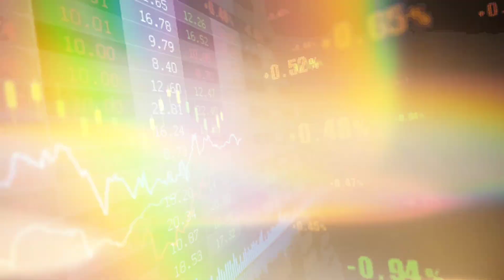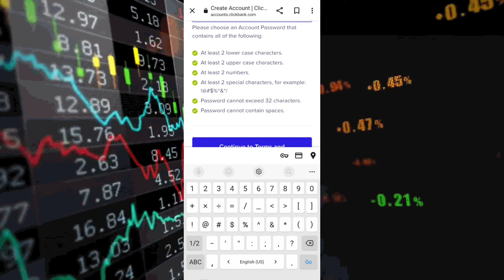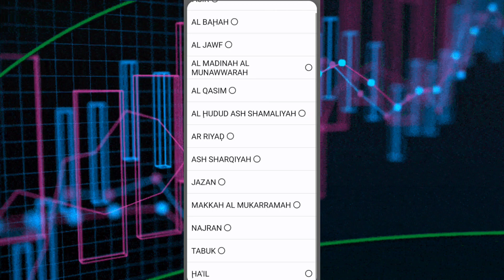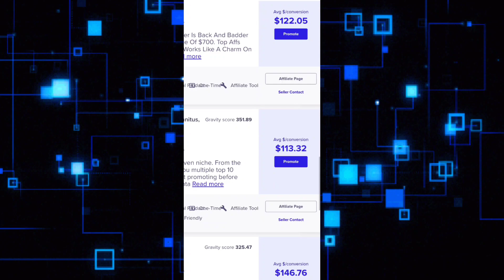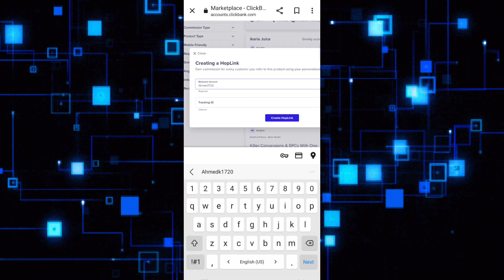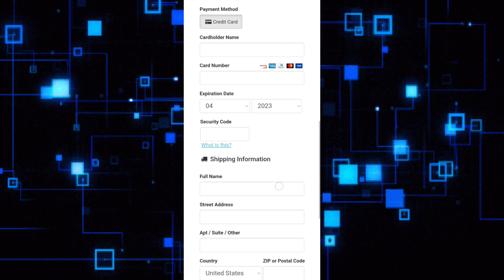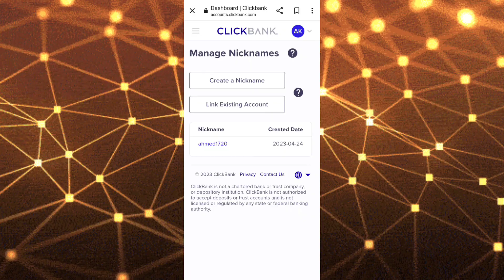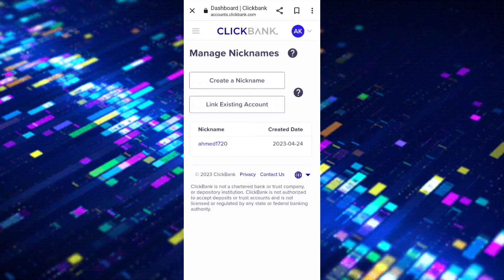قبض شهري من وظيفه اونلاين | الربح من الانترنت للمبتدئين بدون راس مال 2023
رابط الادوات المستخدمه / يحتوي علي لينك موقع clickbank